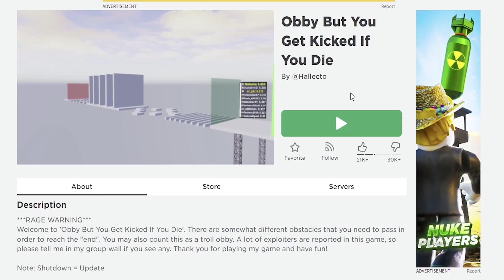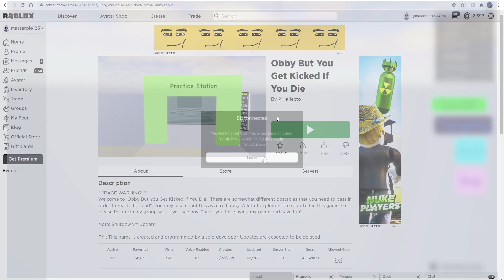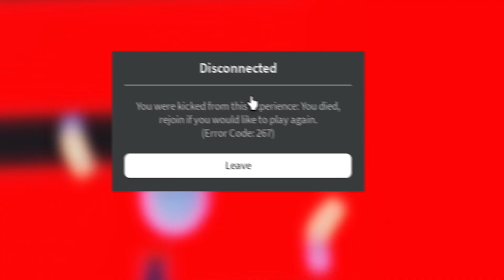If You Die, YOU GET KICK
I'm not going to even try to get to the end-

- follow me too